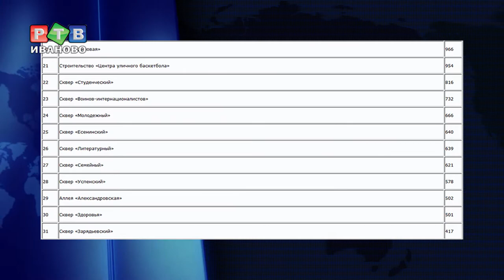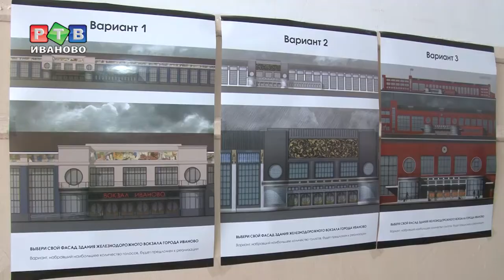Площадь Ленина отвоевала победу